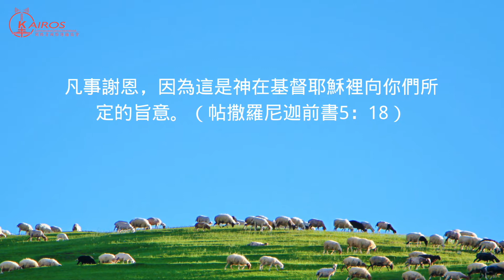一縷陽光-天天感恩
也許你的生活和我一樣，都很平凡、勞累、乏味，而且經常碰到難處。中國人說：人生不如意之事十之八九。但是我們仍然能夠自由地呼吸、能夠觀賞日出日落、吃可口的食物、有地方睡覺、和家人朋友團聚，這些都不是必然的事，乃是神賜給我們的恩典和福氣。主的引導讓我們換了一種屬靈的、積極的眼光看待這個世界、看待我們自己。天天感恩，天天讚美，實在是一個愛主的人真實的生活寫照。感謝主賜給我們感恩的心！帖撒羅尼迦前書5：18記著說：凡事謝恩，因為這是神在基督耶穌裡向你們所定的旨意。